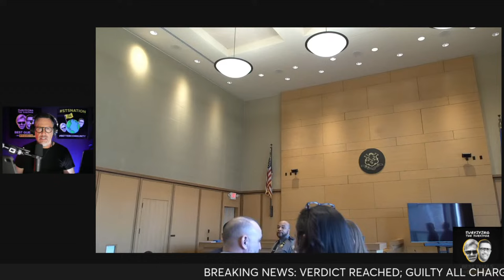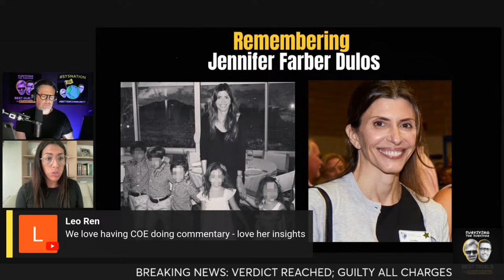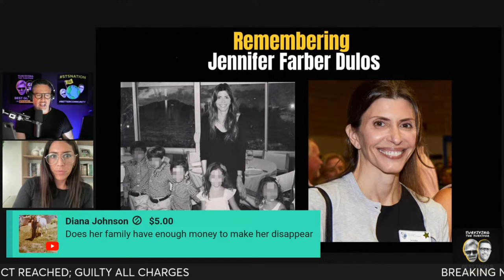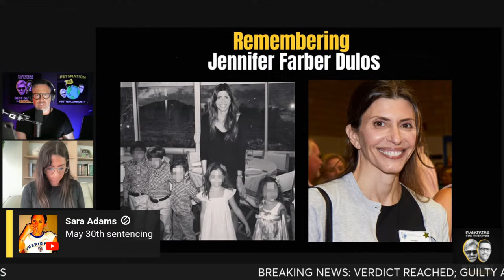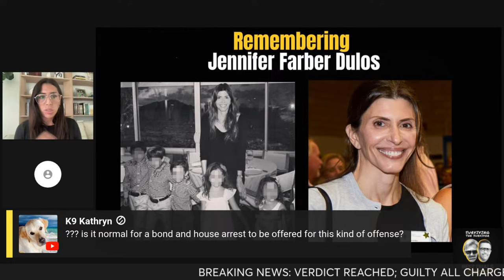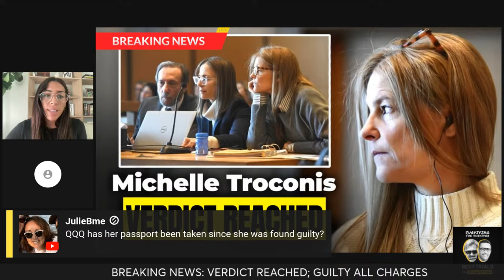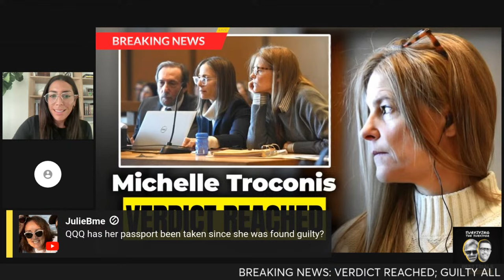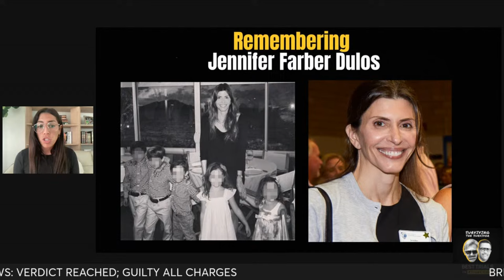Verdict Reached: After 27 days of Michelle Troconis Trial, Jurors Deliver a Verdict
Breaking News!
Join Surviving The Survivor as we watch the live coverage of the verdict for Michelle Troconis.

When a verdict is reached we will air it here!